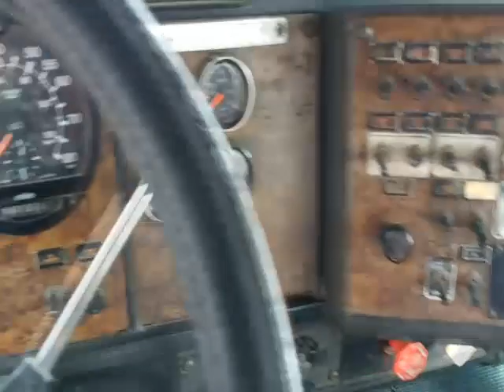1995 KENWORTH T800 For Sale